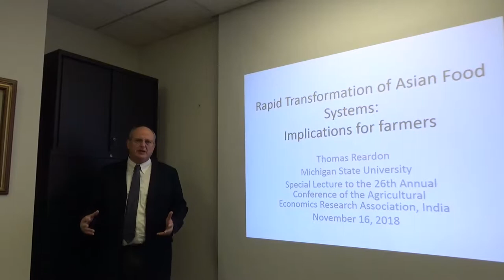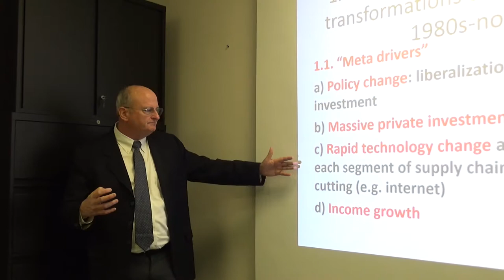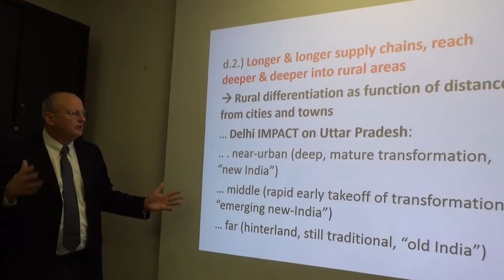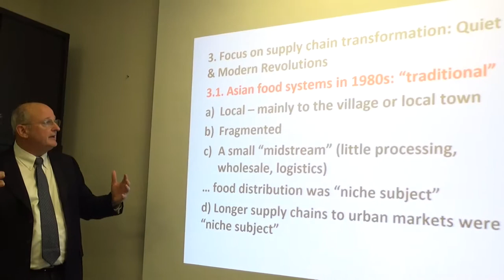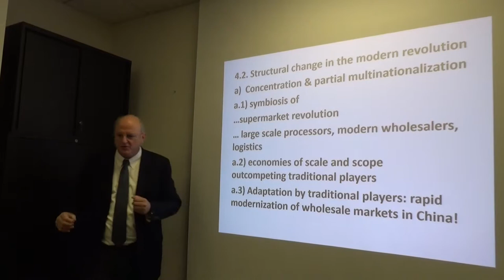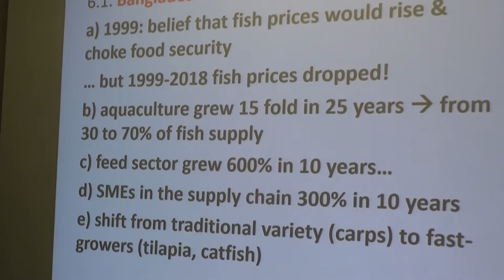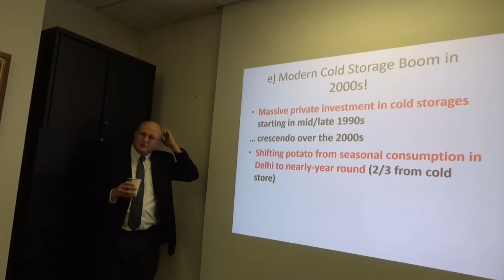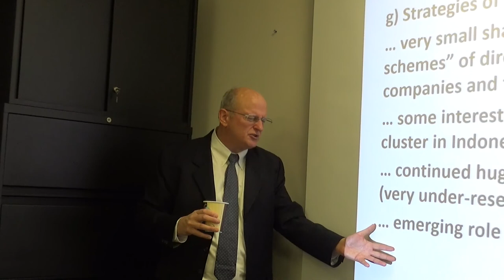Thomas Reardon Rapid Transformation of Asian Food Systems: Implications for Farmers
Rapid Transformation of Asian Food Systems: Implications for Farmers

Thomas Reardon, MSU Distinguished Faculty, Michigan State University

Special Lecture to the 26th Annual Conference of the Agricultural Economics Research Association, India, November 16, 2018